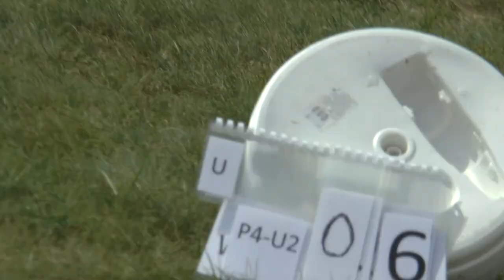WGAC2021 P4 Unknown2 07 Benoît Madrenas